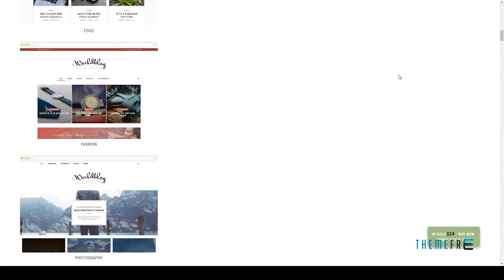Worldblog - WordPress Blog and Magazine Theme | Free Template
Compatible With BuddyPress 2.5.x, WooCommerce 3.1.x, bbPress 2.5.x, Visual Composer 5.1.x, Visual Composer 4.12.x, Visual Composer 4.11.2.1, Bootstrap 3.x

 Columns 3

 Layout Responsive

 Tags blog, boxed, fitness, food, full width, interior, magazine, personal, pet, photography, theme, travel, wedding, wordpress